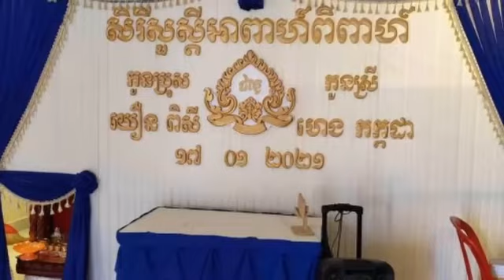អបអរសាទរ! ទីបំផុត យឿន ពិសី និងភរិយាចូលរោងការថ្ងៃនេះហើយពិតជាស្រស់ស្អាតស្រស់សង្ហារណាស់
Congratulations!  Finally, Yoeun Pisey and his wife got married today and are really beautiful.

@Sombon kh @